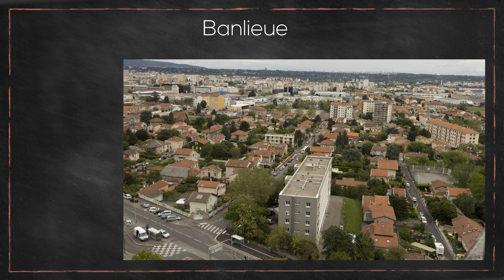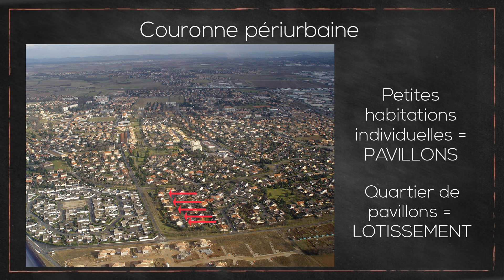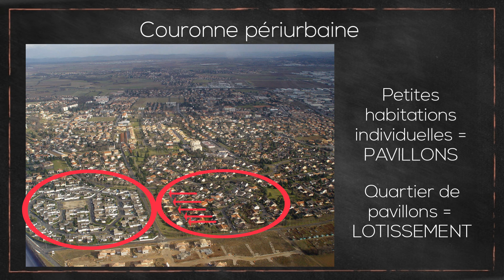Aires urbaines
Copy (4) Click to edit